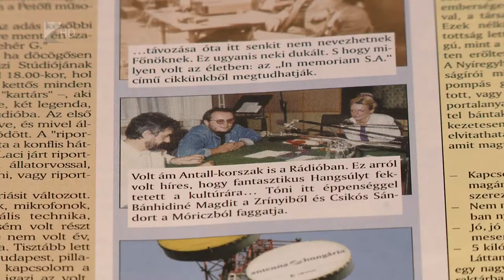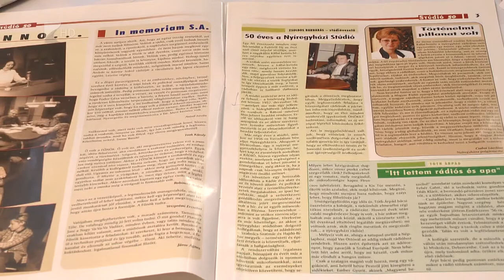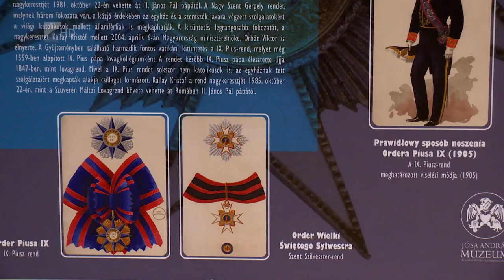Újabb megyei értékek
A Kállay Gyűjtemény épülete és a Kállay család emlékei, valamint a Magyar Rádió Nyíregyházi Stúdiójának anyaga is a megyei értékeket gyarapítja. Az épített örökség mellett a Kállay család szellemi hagyatéka is jelentős, az 1952-ben indult nyíregyházi stúdió archívuma pedig  jelentős kor-, és kultúrtörténeti emléket, forrást jelent az utókor számára. A megyei értéktár újabb elemeiről szerdán délután számoltak be